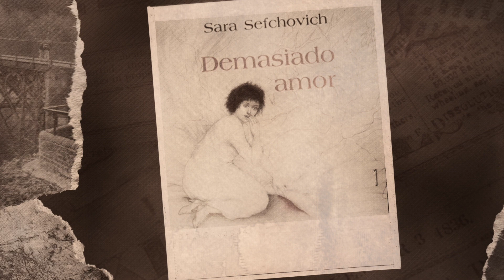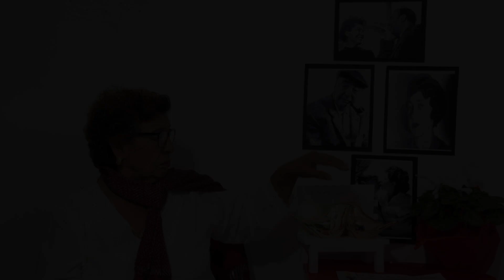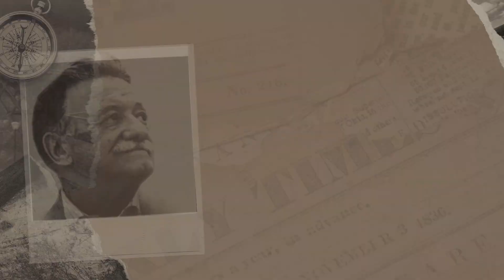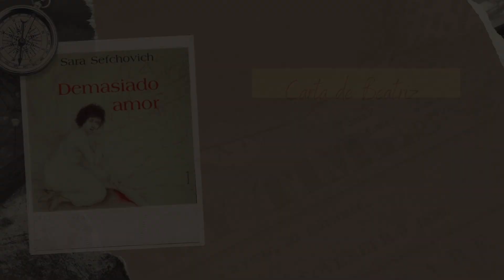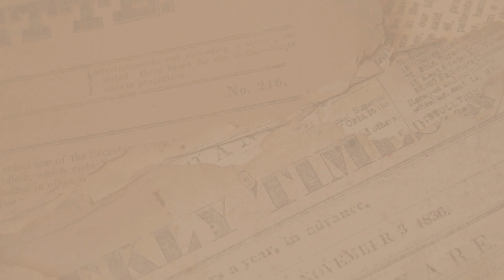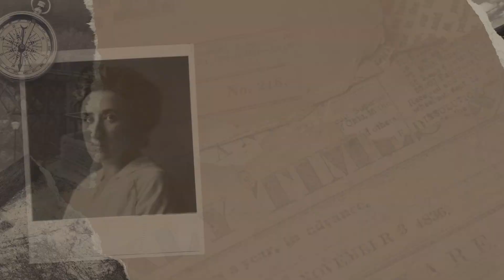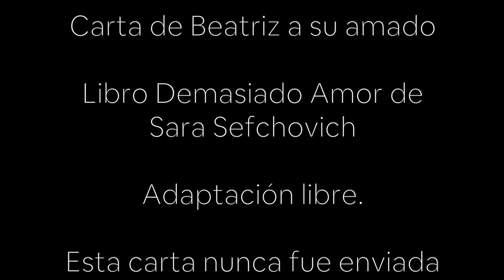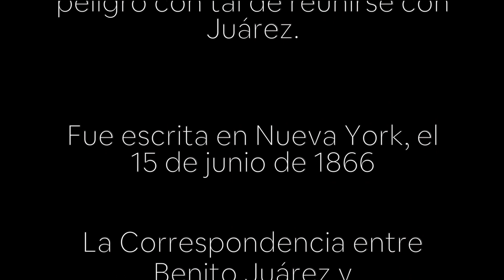La palabra sale de paseo para entregar cartas de amor y desamor.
Introducción escrita por :
Sonia Jasso
Introducción en voz de :
Aidé Reyes Cabrera

Cipactli Rodríguez Martínez

Carta de Pablo Neruda para Albertina

Sonia Jasso

Carta de Mario Benedetti a Andrea

Internet

Patricia Celis de la Cruz

Carta de Frida Kahlo a Diego Rivera

Luz María Escobar Reyes

Carta de Beatriz a su amado

Libro Demasiado Amor de Sara Sefchovich

Adaptación libre.

Esta carta nunca fue enviada

María de la Luz Rojas Hernández

Carta de John Steinbeck a su hijo Thom

Antonieta Rodríguez Rodríguez

Carta de Richard Feynman a su esposa

Libro Genio: La vida y la ciencia de Richard Feynman, autor James Gleick

Alicia Blas Martínez

Carta de Juan Rulfo a Clara

Cartas a Clara, autor Juan Rulfo

Ana Gómez Gordillo

Carta de Elis Regina a su hijo Joao

Epistolar. Podcast

Aidé Reyes Cabrera

Carta de Rosa Luxemburgo a Leo Jogiches

Libro Cartas de Amor de Rosa Luxemburgo

Carmen Martínez

Carta de Margarita Maza a Benito Juárez

Margarita no se arredra ante el peligro con tal de reunirse con Juárez.

Fue escrita en Nueva York, el 15 de junio de 1866

La Correspondencia entre Benito Juárez y
Margarita Maza.
Patricia Galeana

 Publicado por la fundación Rosa Luxemburgo Y la Brigada para leer en libertad.
 Octubre, 2014

Laura Zavala Hidalgo

Carta de Yoko Ono a John Lennon

Adaptación.

Rosalba Cortés Vargas

Carta de Honoré De Balzac a Eveline Hanska

Sociedad de cartas de amor

Logotipo:

Javier Moy Flores

Edición:
César Iniesta
Maryen Cortés Eseguia

PALABRAS COMPARTIDAS CDMX